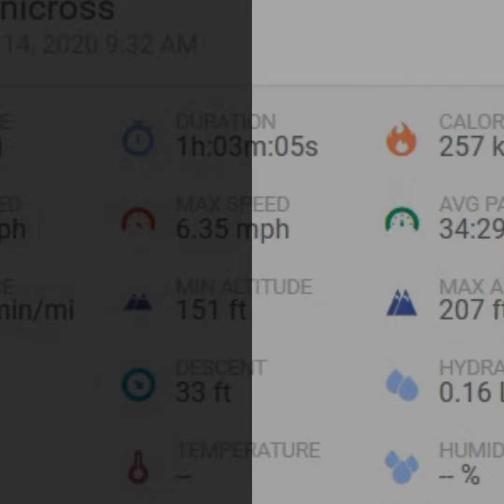14th Jan AWWW @ Black Dike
With Evie Greyhound, Laser Lucher, Leo Cockapoo, Bailey Golden Labrador & Logan Labradoodle.